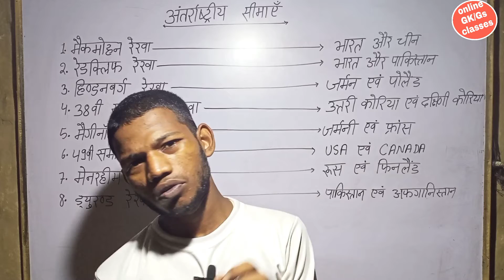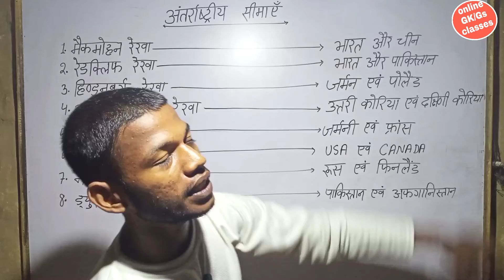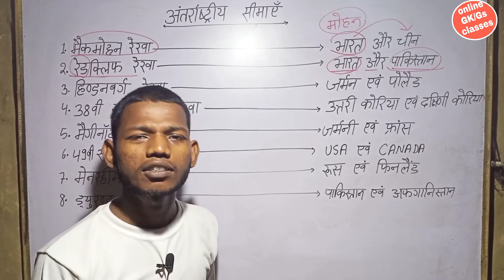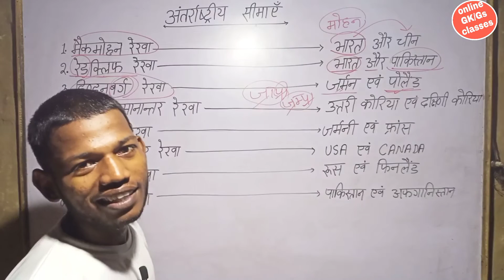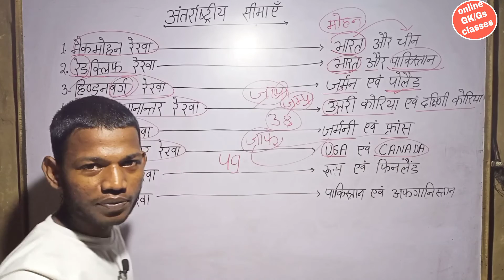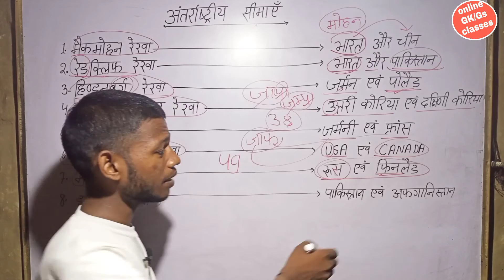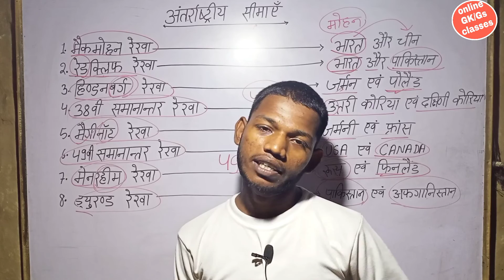अंतर्राष्ट्रीय सीमा याद करने की ट्रिक। international border। Gk Trick। onlinegkgs classes। SSC MTS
About this video

अंतर्राष्ट्रीय सीमा
अंतरराष्ट्रीय सीमाएं ट्रिक
अंतरराष्ट्रीय सीमाएं याद करने की ट्रिक
कौन से देश के बीच कौन से अंतरराष्ट्रीय सीमा रेखा है
भारत और चीन के बीच कौन सा अंतरराष्ट्रीय सीमा रेखा है
भारत-पाकिस्तान के बीच कौन सा अंतरराष्ट्रीय सीमा रेखा है
जर्मनी और पोलैंड के बीच कौन सा अंतरराष्ट्रीय सीमा रेखा है
भारत और पाकिस्तान के बीच कौन सा अंतरराष्ट्रीय सीमा रेखा है और कैसे याद करें
जर्मनी और फ्रांस के बीच कौन सा अंतरराष्ट्रीय सीमा रेखा है
उत्तरी कोरिया और दक्षिण कोरिया के बीच कौन सा अंतरराष्ट्रीय सीमा रेखा है
अमेरिका और कनाडा के बीच कौन सा अंतरराष्ट्रीय सीमा रेखा है
पाकिस्तान और अफगानिस्तान के बीच कौन सा अंतरराष्ट्रीय सीमा रेखा है
रूस और फिनलैंड के बीच कौन सा अंतरराष्ट्रीय सीमा रेखा है
मैक मोहन रेखा कौन से दो देशों के बीच स्थित है
डूरंड रेखा कौन से दो देशों के बीच स्थित है
38वी समानांतर रेखा कौन से दो देशों के बीच स्थित है
49वी समानांतर रेखा कौन से दो देशों के बीच स्थित है
मैगी नोट रेखा कौन से दो देशों के बीच स्थित है
हिडन वर्ग रेखा कौन से दो देशों के बीच स्थित है
मेनरहीम रेखा कौन से दो देशों के बीच स्थित है
रेडक्लिफ रेखा कौन से दो देशों के बीच स्थित है

which is the international line between India and Pakistan
which is the international line between India and China
which is the international line between United State and Finland
which is the international line between Pakistan and Afghanistan
which is the international line between Germany and Poland
which is the international line between Germany and France
which is the international line between USA and Canada
which is the international line between North Korea and South Korea
macmohan line is situated between which two countries
red cliff line is situated between which two countries
hindenburg line is situated between which two countries
Magi not line is situated between which two countries
duronto line is situated between which two countries
38 parallel line is situated between which two countries
49 parallel line is situated between which two countries
main Rahim line is situated between which two countries
GK trick
online GK GS classes GK trick
GK trick online classes
GK GS trick online GK GS classes
sunny sir
viral video
Lucent important topics
Lucent vividh related trick
Lucent vividh trick
Lucent
Lucent trick
Lucent miscellaneous GK trick
how to remember of Lucent GK
how to read Lucent
who is the important topics of Lucent